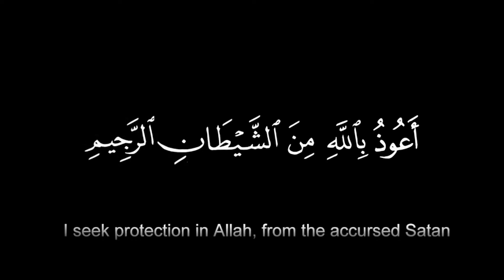New Bangla Waz Mufti Solaiman Jamalpuri 01729801585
RBM TV
New Bangla Waz Mufti Solaiman Jamalpuri  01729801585 and 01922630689